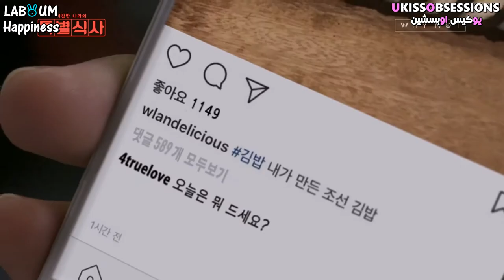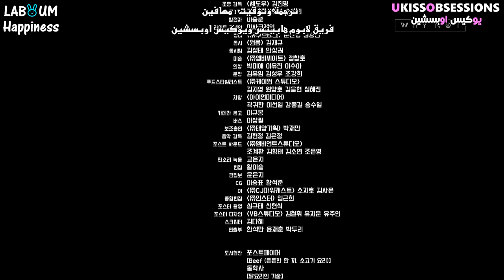Arabic sub || Web Drama A special meal of the weirdo 'Nara' - EP 4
حتى تفهموا الحلقة قوموا بقراءة قصة " the story of chunhyang "